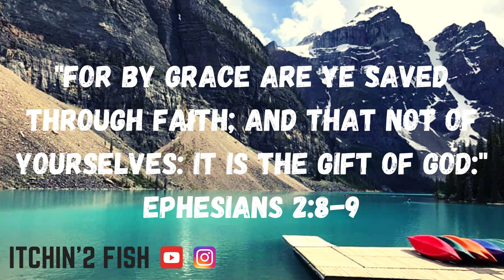Fishing a TORNADO AFFECTED AREA / KAYAK SMALLMOUTH FISHING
***TRAILOR from AAFC

Code: GRIST10

KAYAK:
OPEN TUESDAY THOURGH SATURDAY 10AM-6PM

KAYAK CAMP GEAR:

Rain Fly